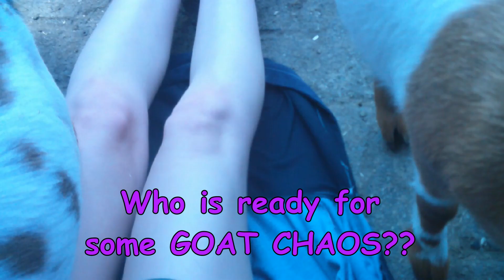Goat Chaos | Panda Vlog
Hello, everyone. My name is NewFlowerGirl, but you can call me Demi. Today's video is me, my bf and my sister visiting the goats again. It was chaos, a little. but they were so cute I have to forgive them, hahaha